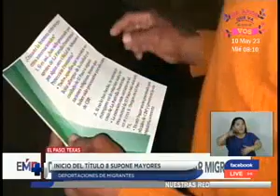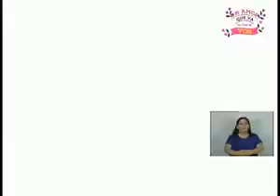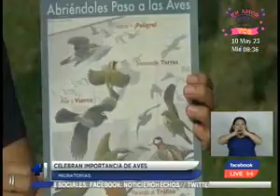Noticiero Hechos Estelar: 10 de mayo del 2023